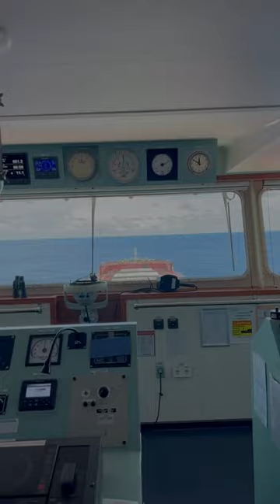Crew sends Distress Alert Baltimore Bridge Collision ‼️